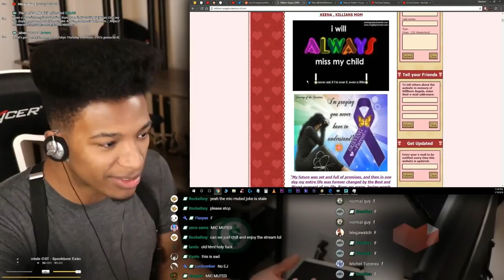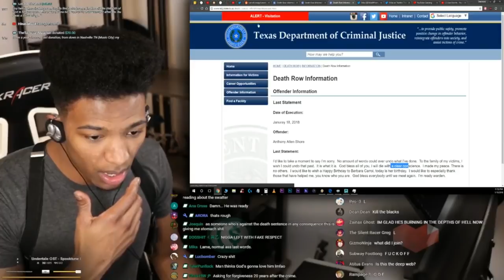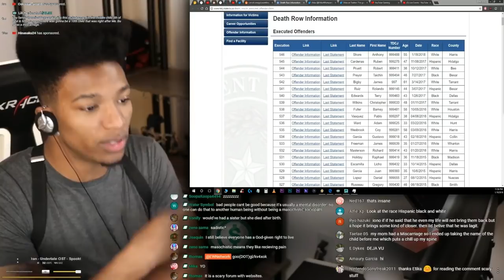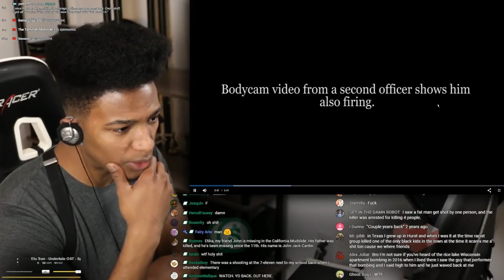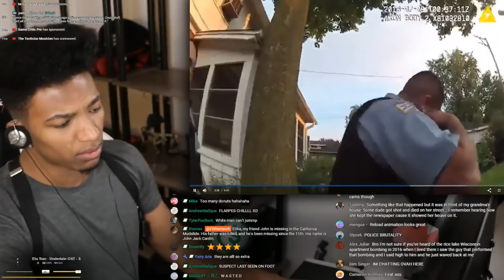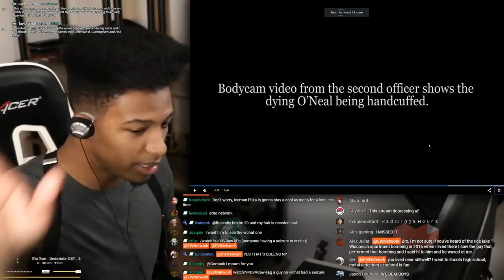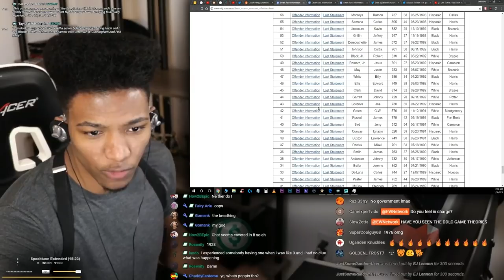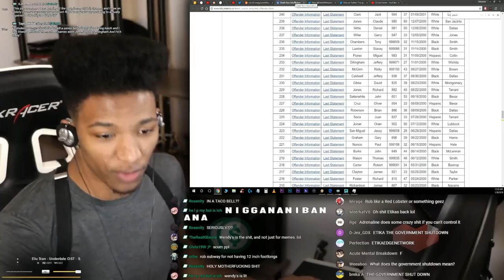Etika visits disturbing websites